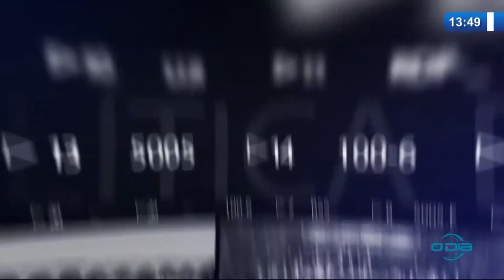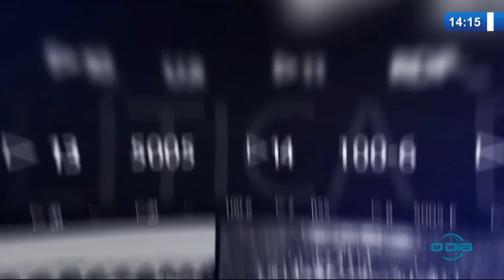O DIA NEWS 28 04 20 Política do Dia